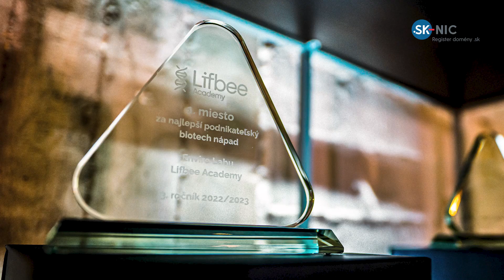Enviro a Medtech Lab inkubátora Lifbee Academy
Cieľom projektu Enviro a Medtech Lab je pomôcť interdisciplinárnym tímom vedcov a podnikavcov s tvorbou ich vlastných riešení na zadanú tému podporným systémom, sprostredkovaním
nástrojov, online platformy na stretávanie a mentoringom.

Viac o Výzve pre malé projekty 2023 z Fondu SK-NIC sa dozviete na webe